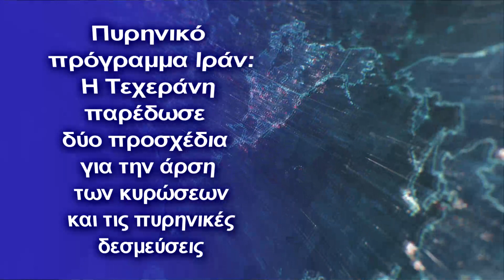Η Τεχεράνη παρέδωσε δύο προσχέδια για την άρση των κυρώσεων και τις πυρηνικές δεσμεύσεις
Ευρωπαίος διπλωμάτης στη Βιέννη επιβεβαίωσε ότι παραδόθηκαν προσχέδια εγγράφων
Το Ιράν παρέδωσε στις ευρωπαϊκές δυνάμεις που εμπλέκονται στην πυρηνική συμφωνία του 2015 δύο προσχέδια για την άρση των κυρώσεων και τις πυρηνικές δεσμεύσεις, δήλωσε σήμερα ο επικεφαλής διαπραγματευτής του Ιράν, καθώς οι διεθνείς δυνάμεις και η Τεχεράνη προσπαθούν να αποκαταστήσουν τη συμφωνία.

"Τους παραδώσαμε δύο προτεινόμενα προσχέδια... Βέβαια πρέπει να ελέγξουν τα κείμενα που τους δώσαμε. Αν είναι έτοιμοι να συνεχίσουν τις συνομιλίες, είμαστε στη Βιέννη για να συνεχίσουμε τις συνομιλίες", δήλωσε ο Αλί Μπαγκερί στους δημοσιογράφους στη Βιέννη.

Η ανακοίνωση έγινε κατά την τέταρτη ημέρα των έμμεσων συνομιλιών ανάμεσα στο Ιράν και τις Ηνωμένες Πολιτείες για την επαναφορά αμφοτέρων στη συμφωνία. Οι συνομιλίες επαναλήφθηκαν έπειτα από διάλειμμα πέντε μηνών που προκάλεσε η εκλογή του σκληροπυρηνικού προέδρου του Ιράν Εμπραχίμ Ραΐσι.

Βάσει της συμφωνίας, η Τεχεράνη περιόρισε το πυρηνικό πρόγραμμά της σε αντάλλαγμα για τη χαλάρωση οικονομικών κυρώσεων από τις ΗΠΑ, την ΕΕ και τον ΟΗΕ.

Όμως ο τότε πρόεδρος των ΗΠΑ Ντόναλντ Τραμπ εγκατέλειψε τη συμφωνία το 2018 και επανέφερε αυστηρές κυρώσεις των ΗΠΑ, με αποτέλεσμα Τεχεράνη να παραβιάσει πυρηνικά όρια στη συμφωνία.